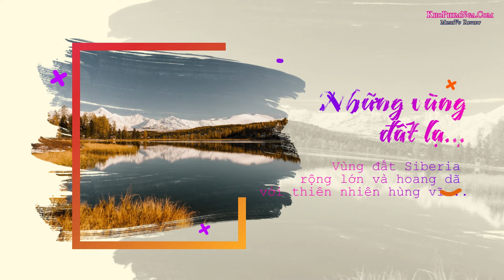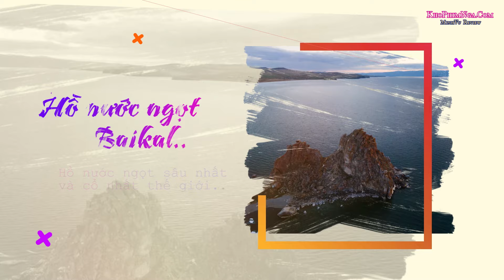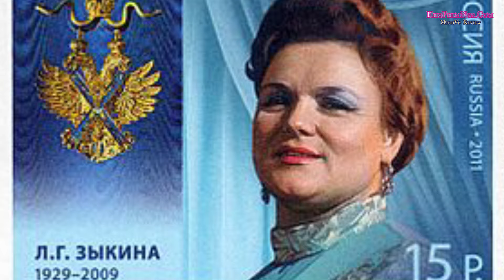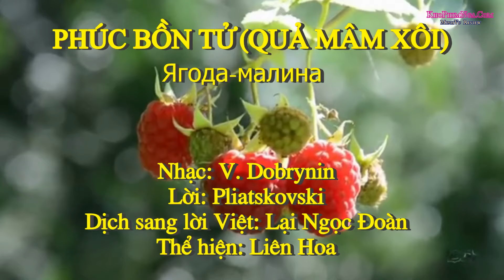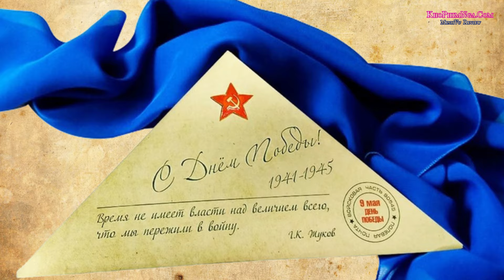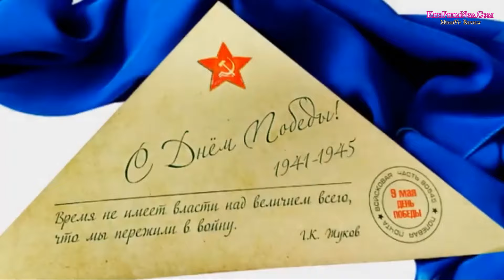Tập 2: Âm nhạc Nga.Giới thiệu bài Quả mâm xôi và Chiếc Khăn Xanh.Lời Việt anh Lại Ngọc Đoàn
QUẢ MÂM XÔI
(Ягода-малина)

Nhạc: V. Dobrynin
Lời: Pliatskovski
Dịch sang lời Việt: Lại Ngọc Đoàn
1.
Liệu em đang còn vẫn nhớ hay là quên
Một giấc mơ tựa cổ tích thuở thần tiên.
Hồi chuông ngân bay trên khắp cánh đồng quê,
Rải đều lên màu hồng thắm khắp nơi này.
ĐK.
Ôi trái cây ma-li-na, vẫy ta theo đến nơi đây
Mùa hè trái ma-li-na nhắn bao tia nắng ban mai,
Hãy mau mau đến nơi đây, long lanh chiếu ấm đất trời.
Mà làm sao thơm ngọt thế, chín hồng ma-li-na.
2.
Thầm thì bao chuyện ma quái trong rừng sâu.
Tặng riêng ta họa mi hát nơi rừng xa.
Và ma-li-na cứ chín trong rừng kia,
Ngọt môi em nồng hơi ấm hương thơm rừng.
ĐK.
3.
Một lời thôi nào hãy nhắc đi bạn ơi,
Một lời thôi còn sống mãi theo dòng trôi
Để dòng sông mang sắc nắng thắm hồng tươi,
Rạng rỡ khi bình mình lên khắp nơi này.
ĐK.
ÔI ngọt thế quả mâm xôi.

Ягода-малина

В. Добрынин.
М. Пляцковский

Может помнишь тот сказочный сон,
Позабыт он тобой или нет,
Плыл над полем малиновый звон,
Занимался малиновый свет.

Ягода-малина нас к себе манила,
Ягода-малина летом в гости звала,
Как сверкали эти искры на рассвете,
Ах, какою сладкой малина была.

Тихо лес шелестел колдовской,
Лишь для нас пели в нем соловьи,
И малиною спелой такой
Пахли теплые губы твои.

Ты мне слово одно повтори,
Над которым не властны века.
И пускай от сиянья зари
Вновь малиновой станет река.